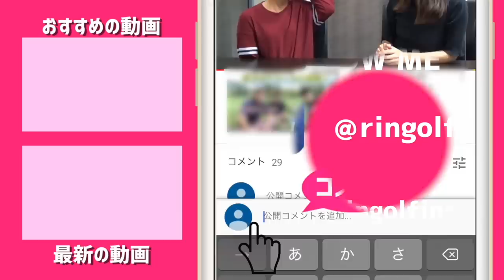じゅんちゃん早速イーグルチャンス！2人は難しいライも攻略できるのか！？【Gridge Cup#2】